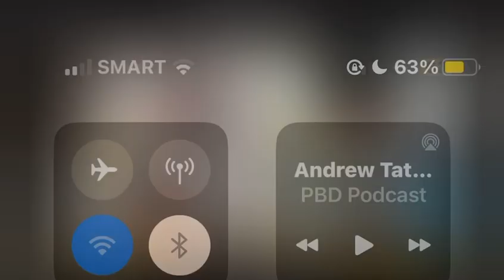NBA expansion teams? || IP Shorts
INTANGIBLES PODCAST ~ shorts

The Intangibles Podcast presented by VZN -
@vzn.basketball on IG
VZN Basketball on FB